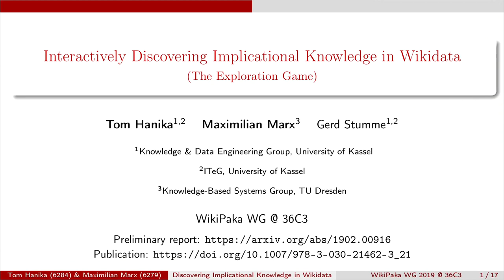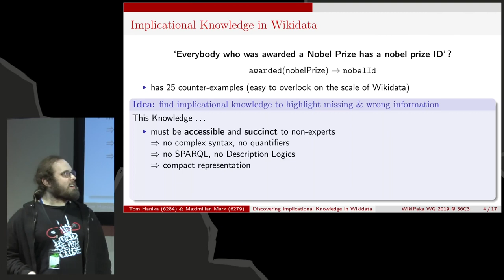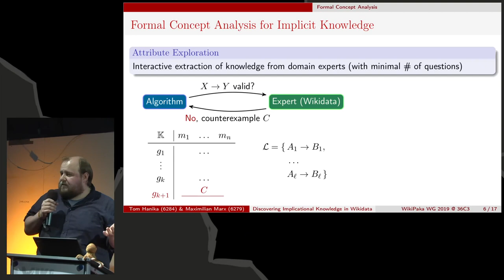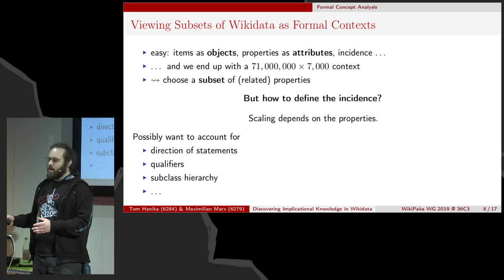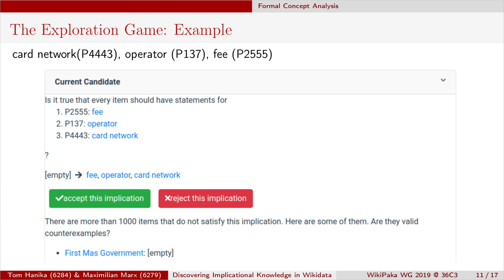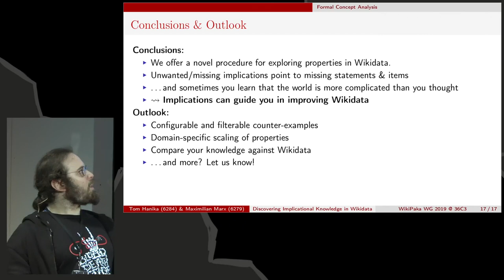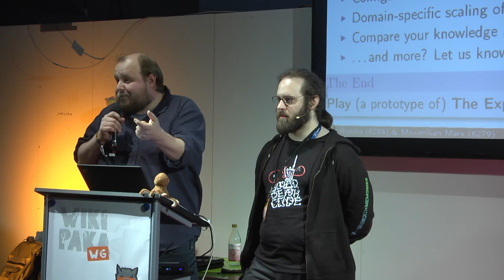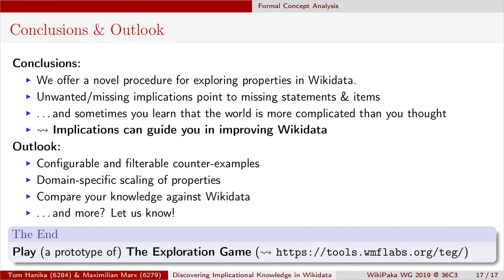36C3 Wikipaka WG: Interactively Discovering Implicational Knowledge in Wikidata - deutsche Übersetz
The ever-growing Wikidata contains a vast amount of factual knowledge. More complex knowledge, however, lies hidden beneath the surface: it can only be discovered by combining the factual statements of multiple items. Some of this knowledge may not even be stated explicitly, but rather hold simply by virtue of having no counterexamples present on Wikidata. Such implicit knowledge is not readily discoverable by humans, as the sheer size of Wikidata makes it impossible to verify the absence of counterexamples. We set out to identify a form of implicit knowledge that is succinctly representable, yet still comprehensible to humans: implications between properties of some set of items. Using techniques from Formal Concept Analysis, we show how to compute such implications, which can then be used to enhance the quality of Wikidata itself: absence of an expected rule points to counterexamples in the data set; unexpected rules indicate incomplete data. We propose an interactive exploration process that guides editors to identify false counterexamples and provide missing data. This procedure forms the basis of [The Exploration Game] a game in which players can explore the implicational knowledge of set of Wikidata items of their choosing. We hope that the discovered knowledge may be useful not only for the insights gained, but also as a basis from which to create entity schemata.

The talk will introduce the notions of Implicational Knowledge, describe how Formal Context Analysis may be employed to extract implications, and showcase the interactive exploration process.

Maximilian Marx Tom Hanika